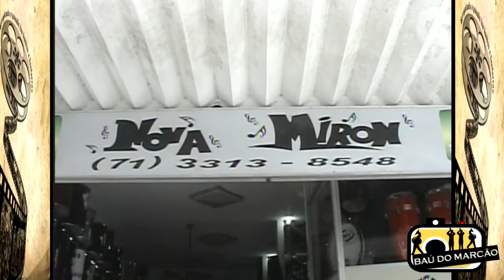CINFANCAM 2006 - MAKING OFF - BAÚ DO MARCÃO